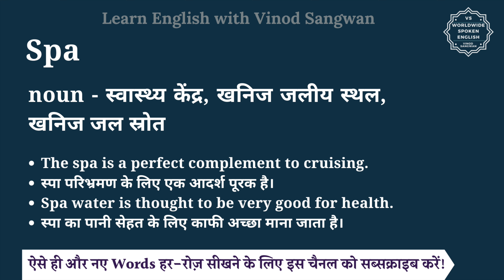Spa meaning in Hindi | Spa ka matlab kya hota hai | English vocabulary words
इस वीडियो में आप Spa का हिंदी में मतलब समझेंगे और साथ में Spa का pronunciation भी सीखेंगें यानि की आप Spa के अर्थ के साथ साथ ये भी सीखेंगें की Spa को कैसे बोले या Spa को बोलने का सही तरीका क्या है |

तो बस एक मिनट में सीखिए Spa को|
Let’s learn Hindi Meaning of Spa in detail.

Spa का हिंदी में अर्थ होता है
noun - स्वास्थ्य केंद्र, खनिज जलीय स्थल, खनिज जल स्रोत

Spa को इन उदाहरणों से और अच्छे से समझ सकते हैं
The spa is a perfect complement to cruising.
स्पा परिभ्रमण के लिए एक आदर्श पूरक है।
Spa water is thought to be very good for health.
स्पा का पानी सेहत के लिए काफी अच्छा माना जाता है।